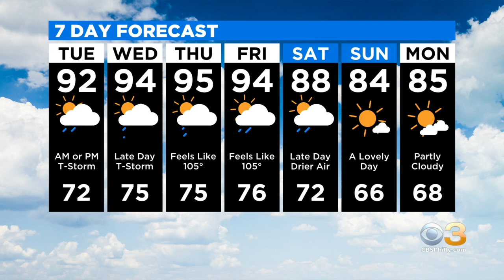Philadelphia Weather: Excessive Heat Watch